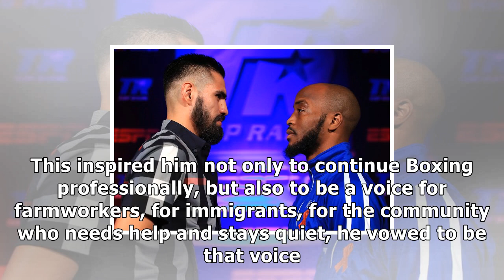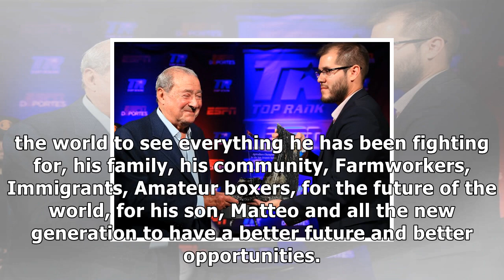Photos: jose ramirez, mike reed - go face to face at final presser